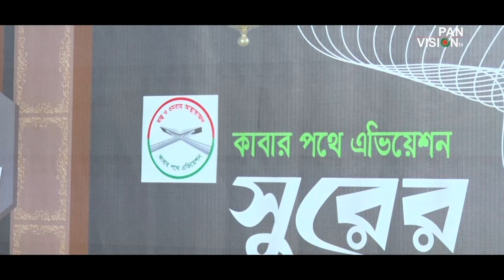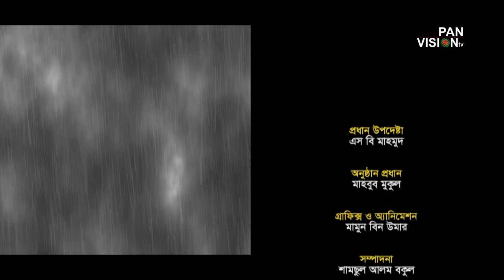সুরের আহবান | Shurer Ahoban |Episode 80 | Bangla Islamic Song | Abdullah Al Hisham | Obydullah Tarek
সুরের আহবান/Shurer Ahoban is a famous Live program Of Bangla Islamic Song Of Panvision TV. Here you will heard live new Islamic Song.
Program: Shurer Ahoban Episod 80 | পর্ব-৮০
Guest:  Abdullah Al Hisham
Anchor: Obydullah Tarek